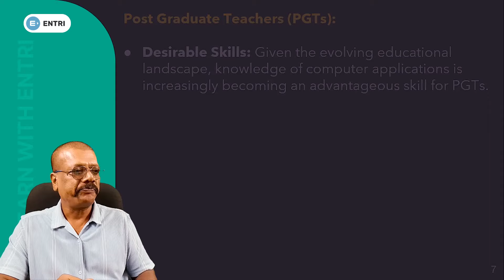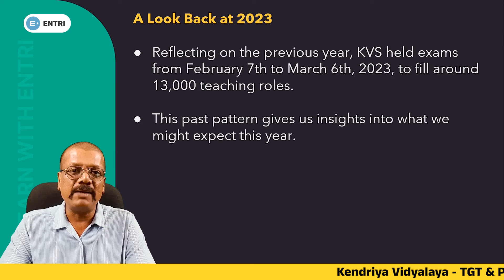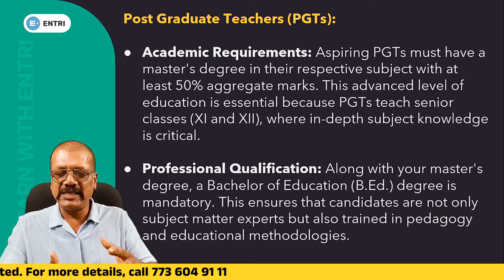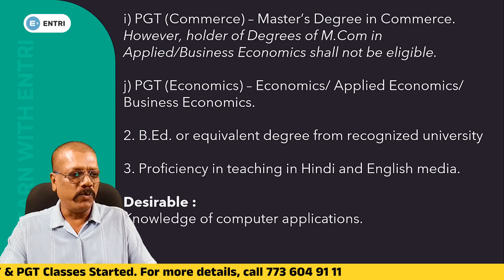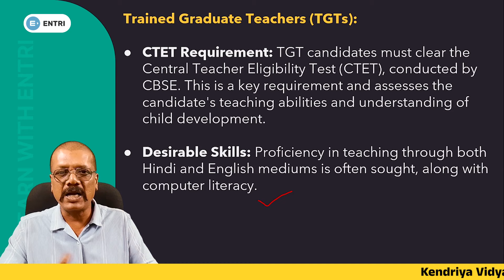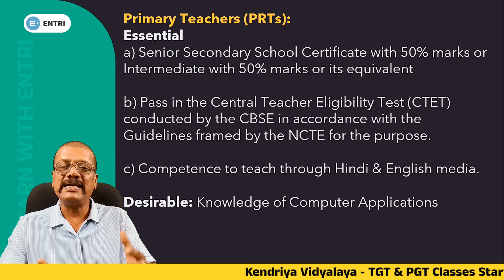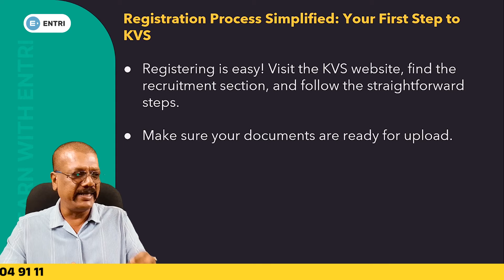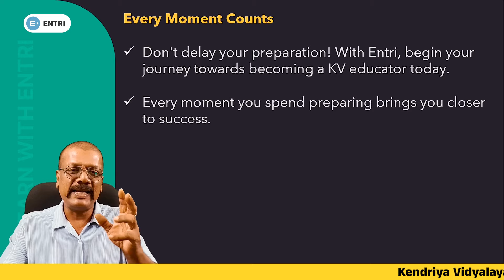Kendriya Vidyalaya TGT & PGT Notification 2024 💫Entri Teaching Malayalam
Kendriya Vidyalaya Sangathan (KVS)- TGT & PGT  COURSES ARE AVAILABLE AT ENTRI APP.

🔹OUR COURSES🔹
👉SCIENTIFIC OFFICER - KERALA POLICE (FORENSIC LABORATORY)
👉 CSIR-NET
👉 UGC-NET
👉 CTET
👉 KTET - ALL CATEGORY
👉 LPSA UPSA
👉HSA - ALL SUBJECT
👉 ICDS SUPERVISOR
👉NAVODAYA , KENDRIYA VIDYALAYA & EMRS TEACHING EXAMS
👉 MONTESSORI TTC
👉 LECTURER IN DIET & VHSE
👉 ASSISTANT SCIENTIST
👉 KERALA POLICE - Scientific Officer
👉 Kendriya Vidyalaya- TGT & PGT  COURSES